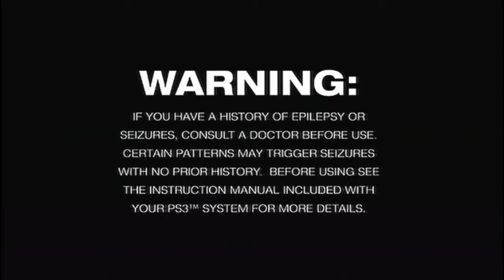Old School Gaming - Syphon Filter: The Omega Strain w/ MWG Part 4 | Customizing My Guy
The 4th game of Syphon Filter series